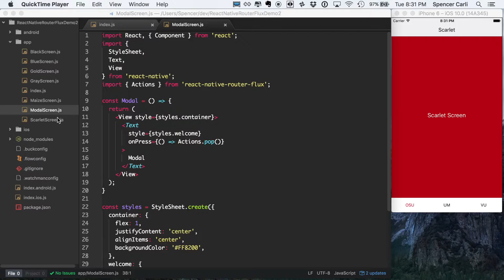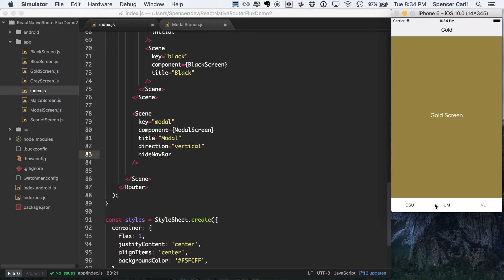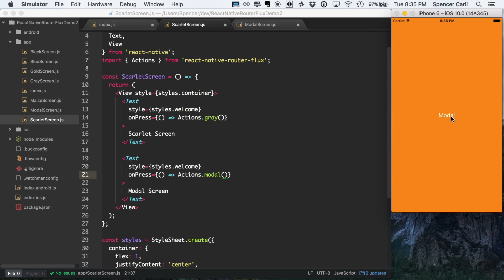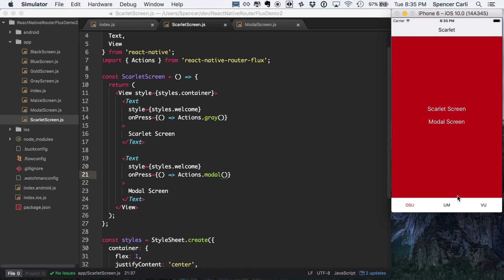React Native Basics: Using react-native-router-flux Part 4 - Modal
An introduction to using the react-native-router-flux package. These videos are supplemental to a blog post and is broken into multiple parts.